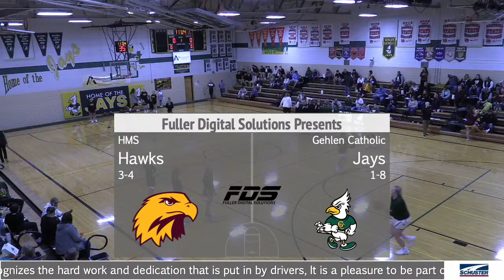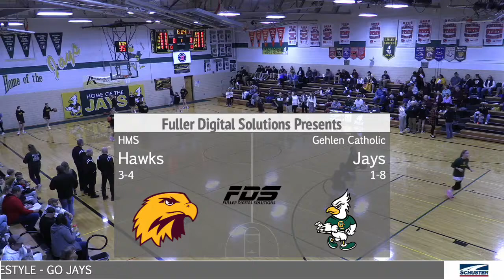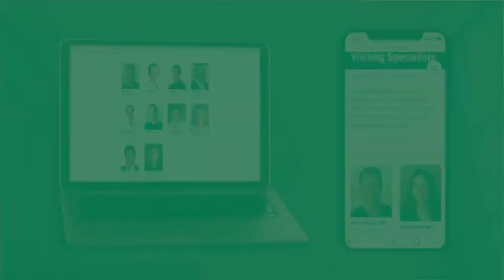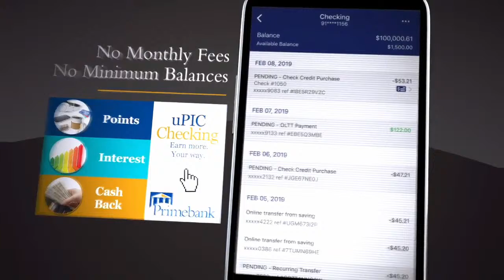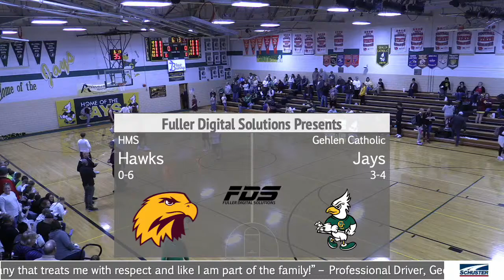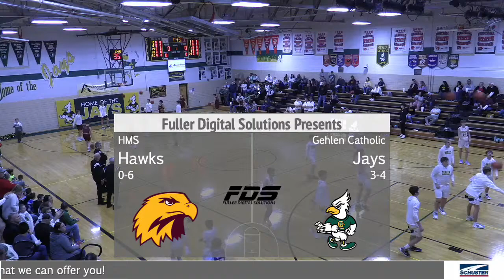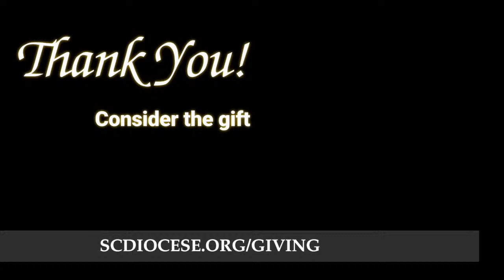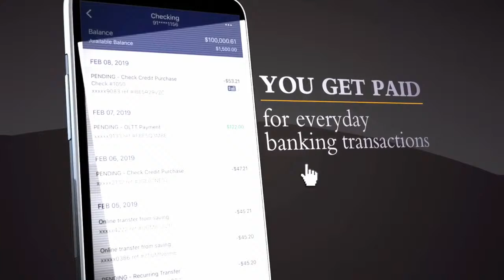HMS at Gehlen Catholic G/B Varsity Basketball